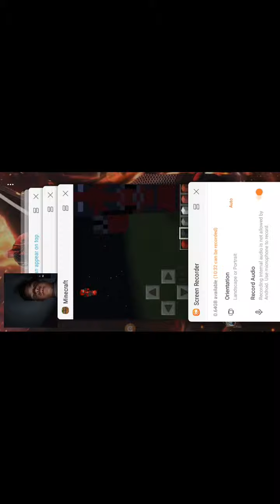THE AWESOME DEADPOOL BUILD!!!! (IN MCPE)